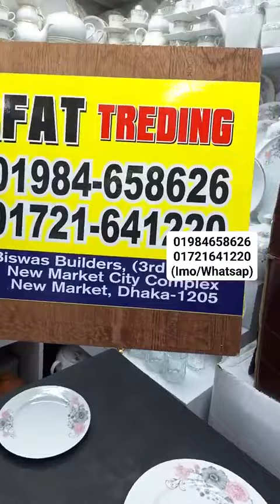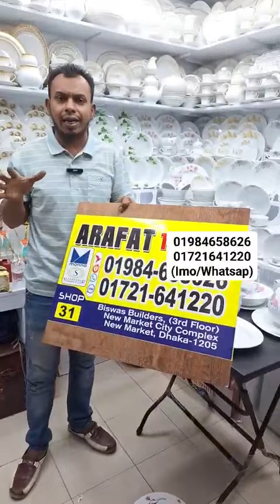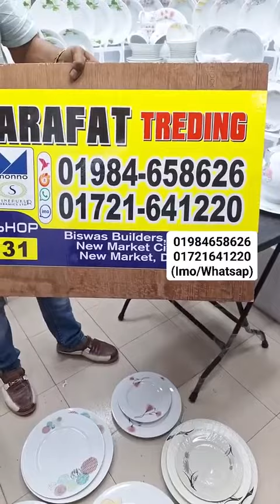আজ না কিনলেই মিস 😍৮৫ পিসের ডিনার সবচেয়ে কম দামে💥গ্যারান্টি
Arafat Trading
দোকান নং :৩১,(২য় তলা)নিউ মার্কেট সিটি কমপ্লেক্স, বিশ্বাস বিল্ডার্স, নিউ মার্কেট ঢাকা।
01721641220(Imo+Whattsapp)